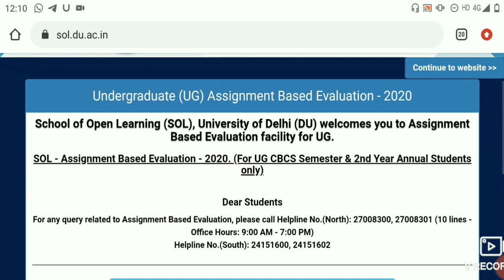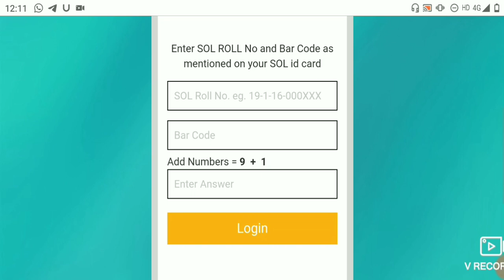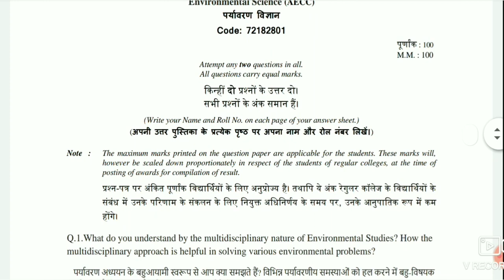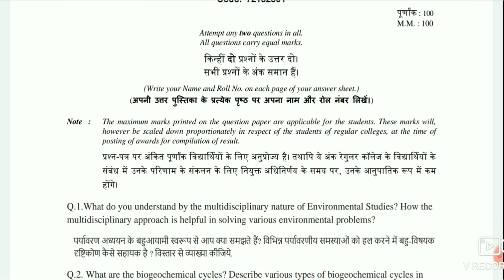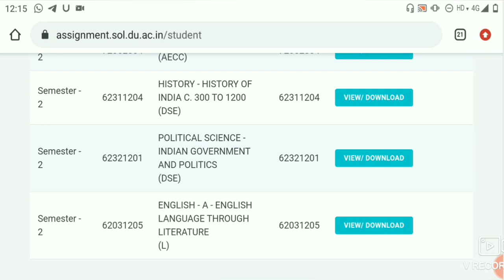DU SOL 2nd YEAR ASSIGNMENT & ADMIT CARD RELEASED! DU SOL ASSIGNMENT HOW TO DOWNLOAD! DU SOL UPDATES!